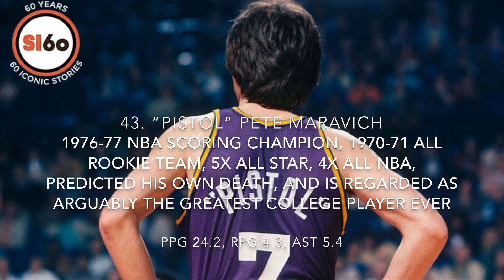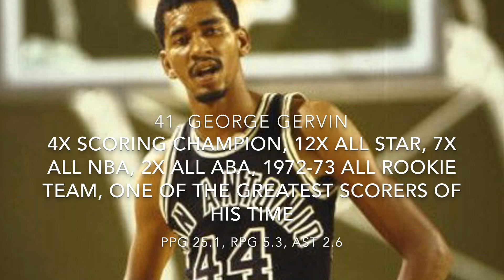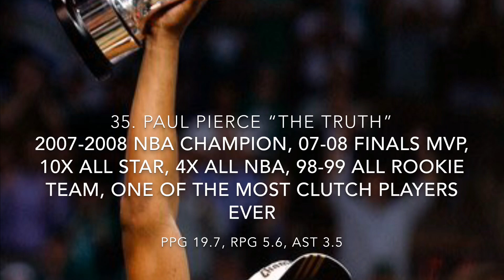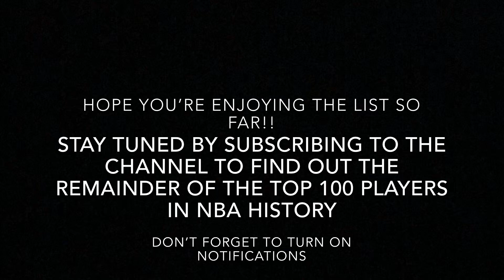NBA’s Best 100 Players List continued (50-31)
Some of the greatest names in history are revealed! In this video we display the greatest players in NBA History, numbers 50-31.